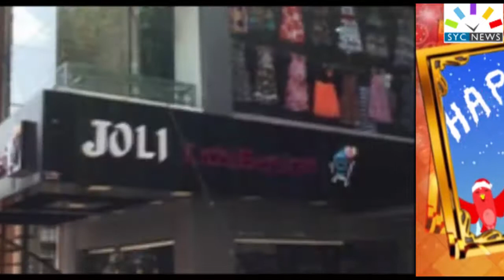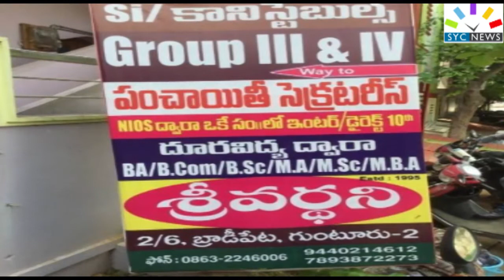Syc News New Year 2018 wishes to Guntur People